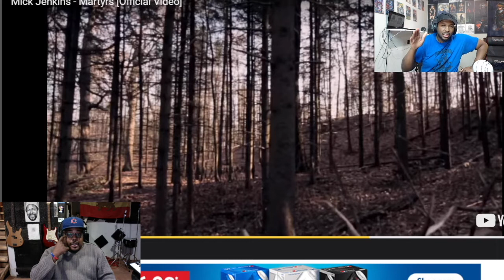Mick Jenkins Battles Kool G Rap For The Crown | Epic Battle | First Rap Fantasy League